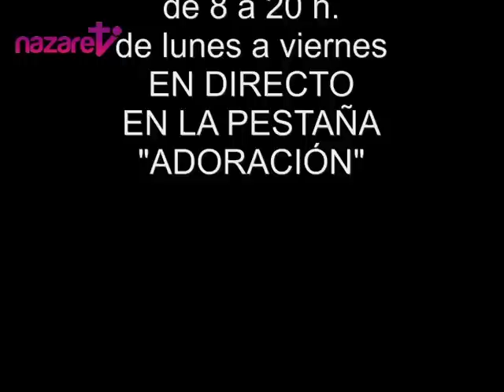Santa Misa lunes 6 de febrero de 2017 (de nazaret.tv)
Nazaret TV te ofrece la Santa Misa de hoy, lunes 6 de febrero de 2017, desde la Parroquia de Santa Teresa del Niño Jesús en Barcelona. Preside: Enric Ribas, pbro.